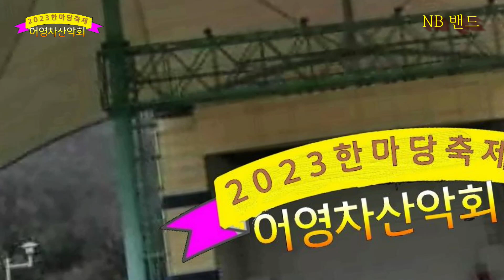초대가수 강승연 내사랑 그대 타이틀곡 축하 무대 2023 시민과 함께하는 어영차산악회 한마당축제 인천대공원 어울마당 특설무대 20231104